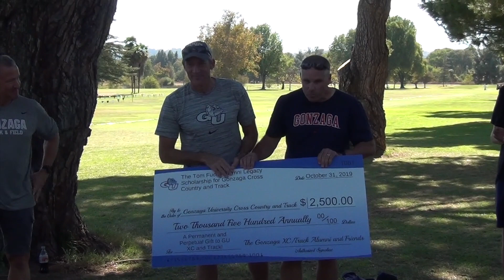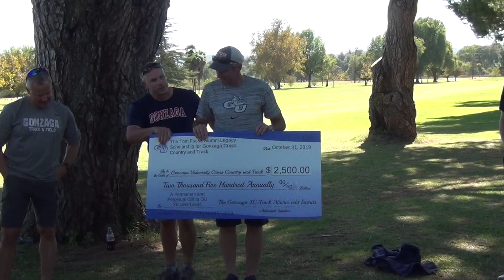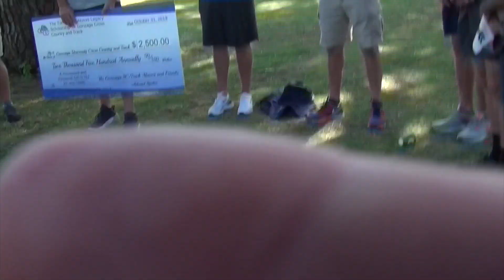Tom Fuchs Alumni Legacy Scholarship presentation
This video is about Tom Fuchs Alumni Legacy Scholarship presentation